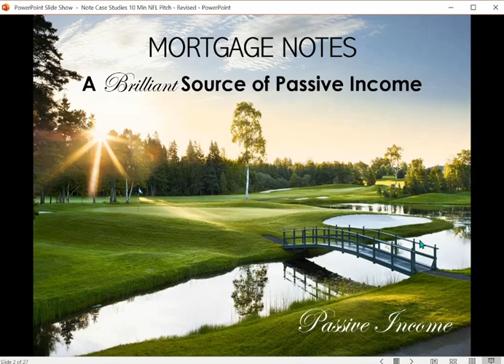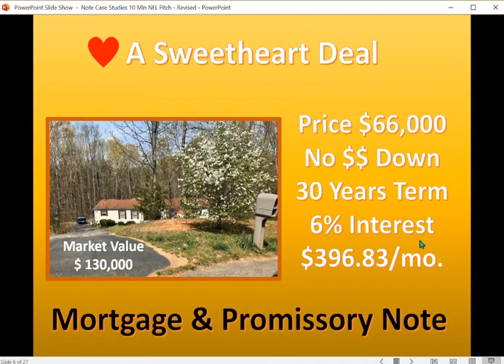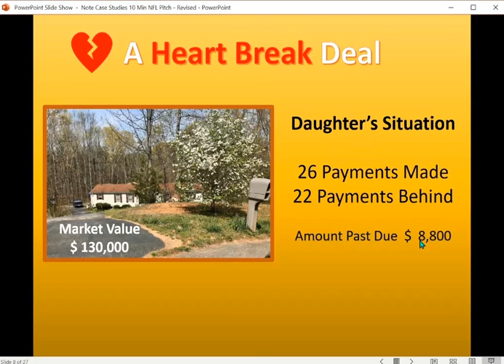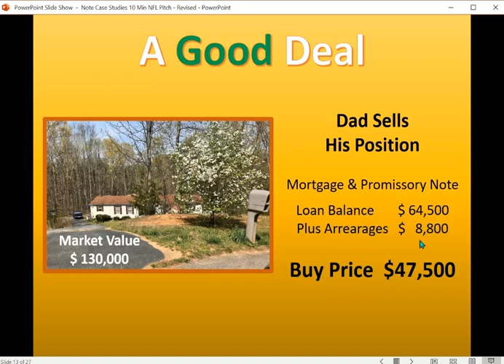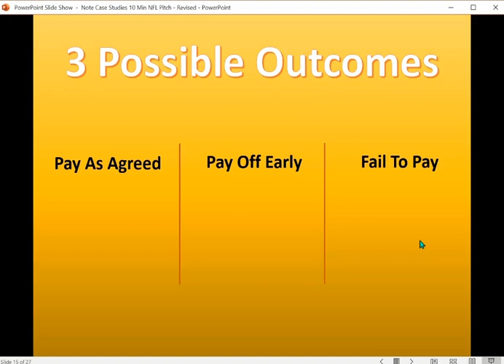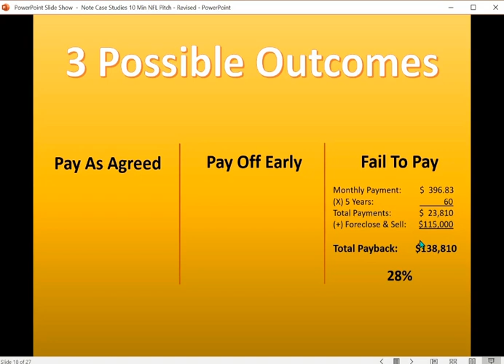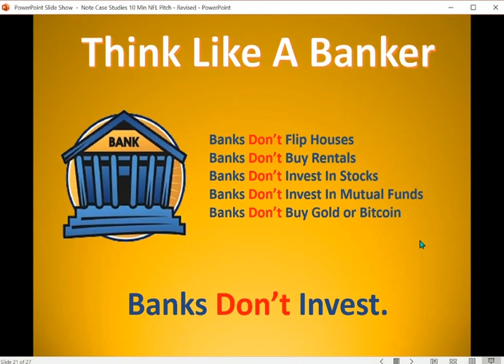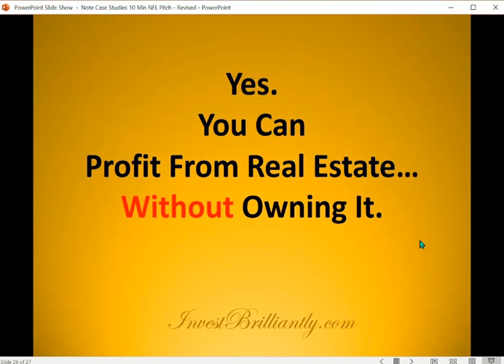Case Study - The Deadbeat Daughter (A Note Investment)